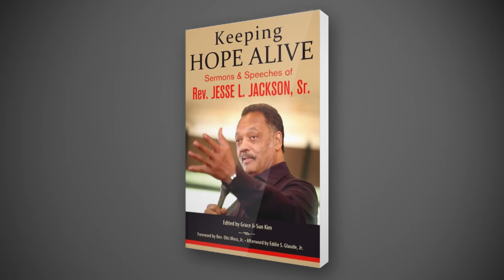TIA&TW - Conclusion: Race and Racism in America, Part 4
Episode 2426 - Conclusion: Race and Racism in America, Part 4
This week Dennis Wholey concludes a series of programs on race and racism in America with a powerful selection of guests including, Rev. Al Sharpton, U.S. Representative Maxine Waters (D) 43rd Congressional District, CA and Rev. Jesse Jackson, Sr. Each guest shares their thoughts on America's reckoning with racism as well as their hopes for the future of the country. Additionally, guests share insights from their own experiences as African Americans in a divided nation and the wisdom they can offer from their own lives of service and celebrated careers.
Feed Date - 03/18/2021